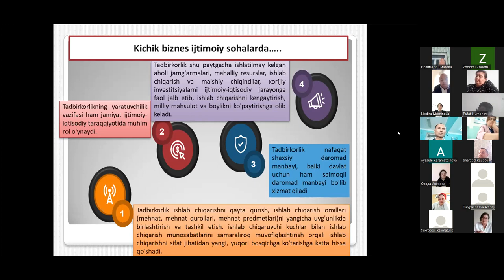Malaka oshirish kursi uchun Kichik biznes mavzusi